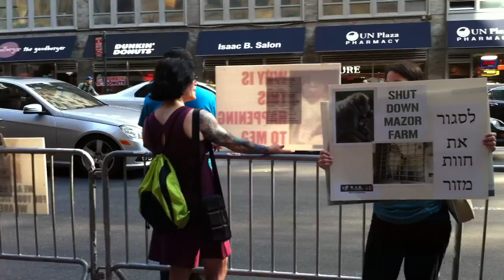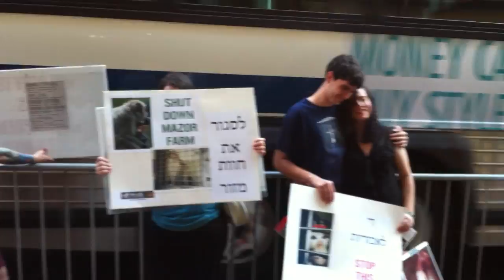Mazor Farm Demo @ Consulate General of Israel in New York City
Protestors demanding the closure of the BFC primate breeding farm in Moshav Mazor, Israel.  The demo was held in front of the Consulate General of Israel in New York City, as part of the international day of action against Mazor Farm, September 2, 2011.